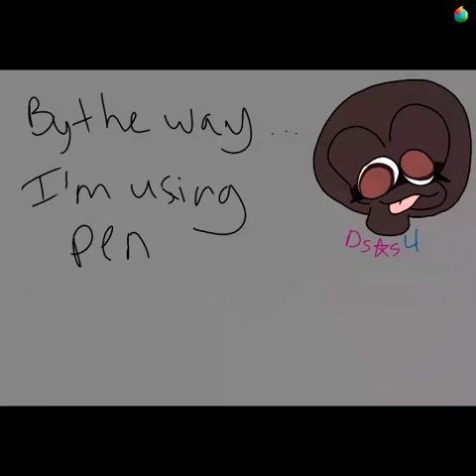Ds4 and DsX timelapse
Find me on other stuff..

Twitters: @/DsStarsy , @/ZaraDeez , @/DxstarxC , and @/DakoPhill

Instagrams: @/dsstarsy , @/dxstarx , and @/dzzaray

Discord (you'll probably know those 3 when you get on there my server)